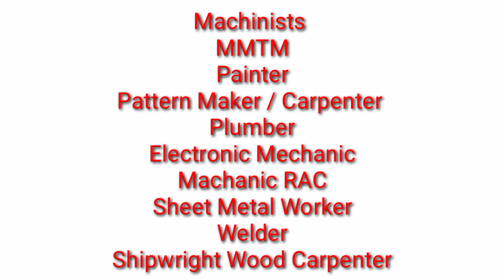Naval Dockyard Apprentice 2024 || Total Post 301 Apprentice